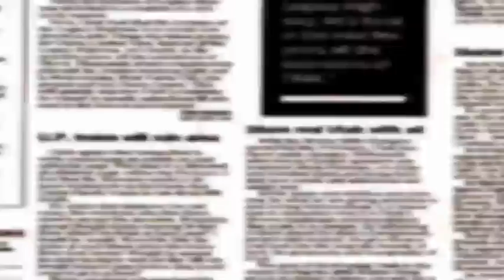Solenidade de Diplomação dos Eleitos 2012 em Sete Lagoas x264